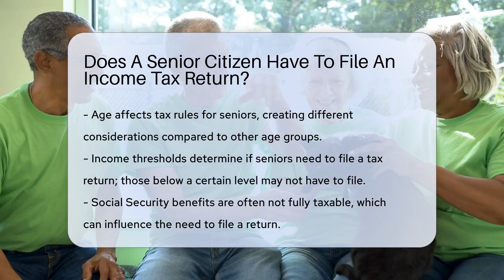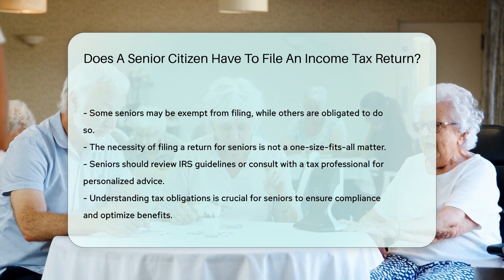Does A Senior Citizen Have To File An Income Tax Return? - CountyOffice.org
Does A Senior Citizen Have To File An Income Tax Return? Navigating the complexities of income tax returns can be particularly challenging for senior citizens. While age may not directly dictate tax obligations, there are certain considerations and benefits that can apply to our older taxpayers. In our latest video, we delve into the intricacies of when a senior citizen may or may not need to file an income tax return. From understanding income thresholds to the taxability of Social Security benefits, pensions, and other income sources, we cover the essential information that seniors need to know.

 We also explore the potential advantages of filing a tax return, such as qualifying for valuable tax credits. For seniors engaged in part-time work or running small businesses, we discuss how this additional income could influence their tax filing requirements. Remember, every senior's financial situation is unique, and the decision to file is not a one-size-fits-all scenario.

 For those seeking more information or personalized advice, consulting the IRS guidelines or a tax professional is highly recommended. Empower yourself with knowledge and take control of your tax situation. Watch our full video for a comprehensive breakdown of what seniors should consider during tax season.